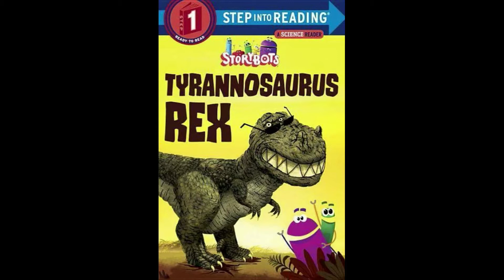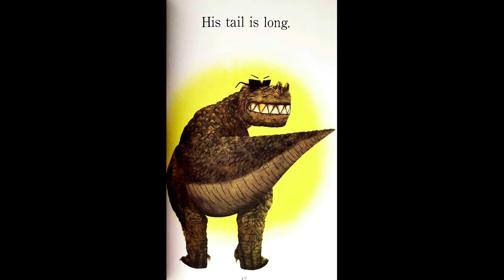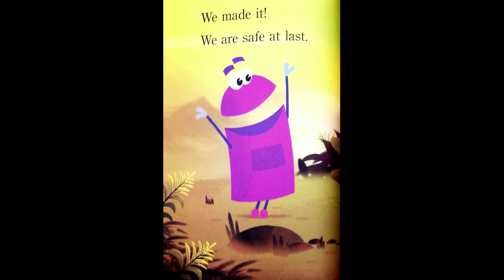Tyrannosaurus Rex - StoryBots Level 1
Tyrannosaurus Rex - StoryBots
Step into Reading -  Level 1
  This one is about everyone's favorite dinosaur. The gigantic body and super sharp teeth make the T - Rex the most fearsome of the dinosaurs.